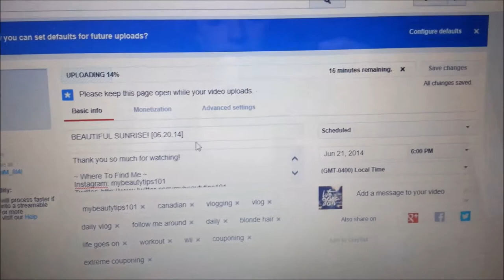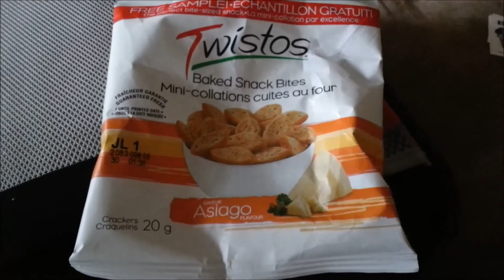VERY SORE NECK! [06.21.14]